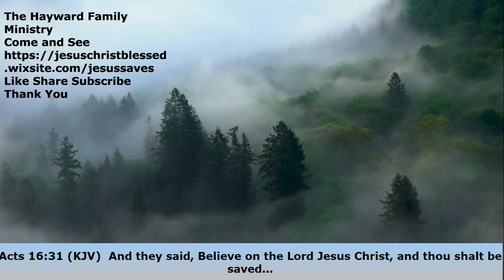B R B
Salvation is the B R B, Belief (faith), Repentance, and  Baptism. All by the Bible's instructions alone.